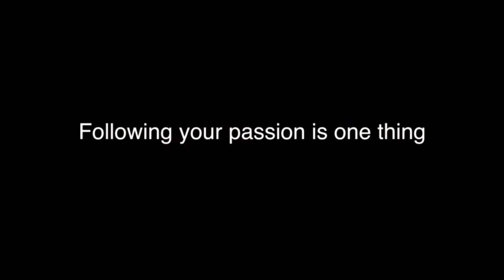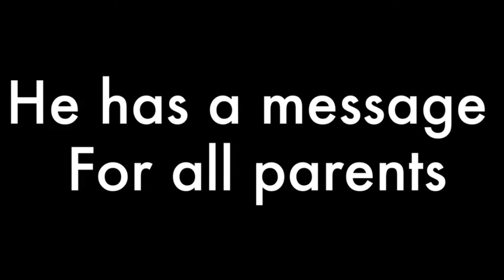Zaheer Abbas | Pakistani Street Artist | Pakistan Got Talent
Pakistan Got Talent is a series in which you will see some of the best and amazing Pakistani's who have shown their talent and mesmerized the world. Today, Zaheer Abbas Painting Artist is in our focus who made stunning and beautiful paintings, yet to be looking his identity to be recognized in Pakistan and in the world as well.

Zaheer Abbas work in oil, water and abstract art paintings and has some amazing work which he want to show to the people of Pakistan and the whole world as well.

In Pakistan, Paintings, Sketching and performance art has begun to gain traction only over the past decade. This is not to say that different kind of art was not attempted before here. In the 1970s, when Paintings, Sketching and performance art came to prominence in the United States and Europe, some Pakistani artists did engage with it in some form or the other.